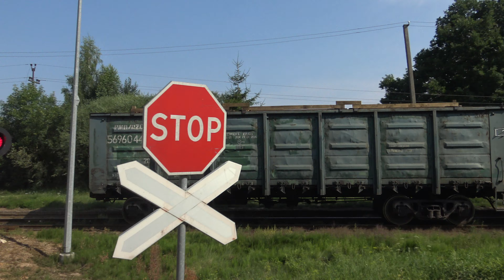Railroad crossing of Rožučiai, Lithuania/ Rožučių geležinkelio pervaža, Lietuvoje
Lithuanian railways freight locomotive TEM-TMH-025 with freight wagons, has passed a railroad crossing, located near a village of Peršėkininkai, Lithuania. Filmed 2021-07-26. You can find a location and coordinates of crossing below.

Lietuvos geležinkelių prekinis lokomotyvas TEM-TMH-025 su prekiniais vagonais, pravažiavo geležinkelio pervažą, esančią Rožučių kaime, Lietuvoje. Filmuota 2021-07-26. Apačioje galite rasti pervažos vietą ir koordinates.

Coordinates/Koordinatės:
54°22'44.1"N 23°55'28.1"E